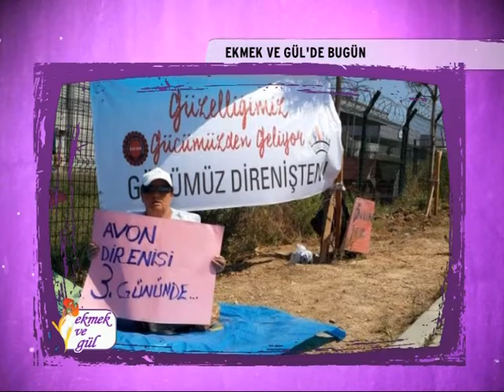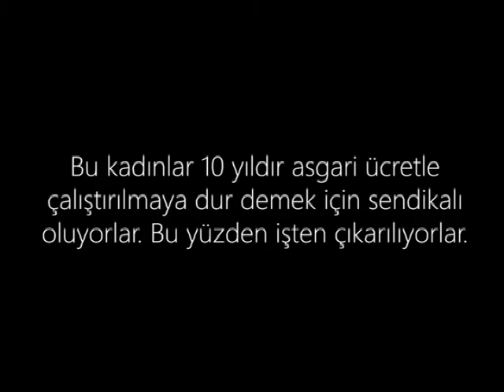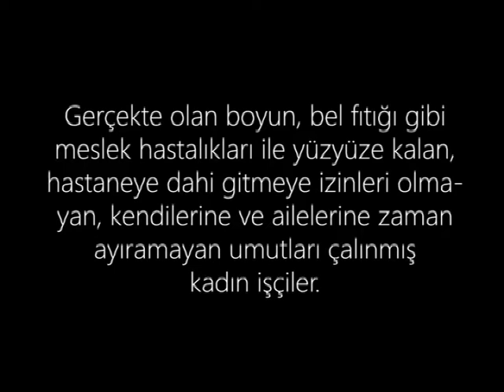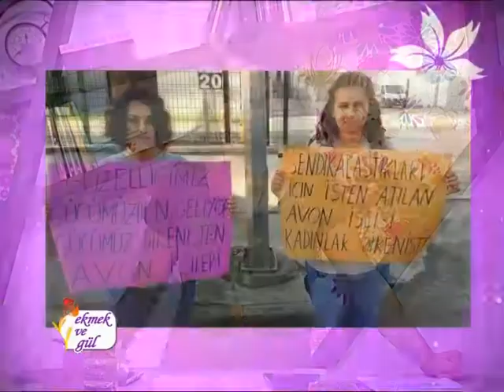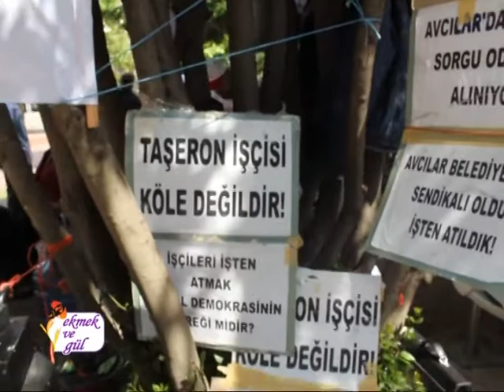Ekmek ve Gül 25 Mayıs 2016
Kadınlar, haklarını sıfırlayan yasa önerileriyle, savaşın yarattığı korku ve yıkımla, ağırlaşan çalışma ve yaşam koşullarının dertleriyle karşı karşıyalar... Peki ya mücadele? Kadın hareketi kadınların hayatını her yönden etkileyen bu saldırılar karşısında nasıl yol alacak? Nasıl bir mücadele hattı ortaya koyacak? Ekmek ve Gül’de konuşuyoruz.

Ugandalı Jesca Nankabirwa cinayeti davasında karar duruşması görüldü, sanığın avukatı “Niye Tasarlayarak Öldürsün, Sevgilisi Değil Sonuçta” dedi, ceza indirimi aldı. Jesca’nın avukatı Meriç Eyüpoğlu, karar duruşmasına dair ayrıntıları Ekmek ve Gül’de anlatıyor.

Şiddetin önlenmesinde hadım çözüm mü? Boşanma Komisyonu’nun önerilerinde yer alan hadım cezasını kadınlar nasıl değerlendiriyor? Kocaeli’de kadınlara sorduk, yanıtlar Ekmek ve Gül’de.

Avon’un Gebze’deki deposunda sendikalı oldukları için işten atılan 8 işçi, fabrika önünde direnişe geçti. Asgari ücretle zor koşullarda çalışan, hak gasplarıyla ve tacizle mücadele eden işçilerin, sosyal medyada 1amaçiçingüzellik, avondirenişte etiketleriyle başlattığı kampanya Ekmek ve Gül’de.

Türk’İş’e bağlı Belediye İş Sendikası’nda örgütlendikleri için Avcılar Belediyesi'nden atılan temizlik işçilerinin eşleri Ekmek ve Gül’de...